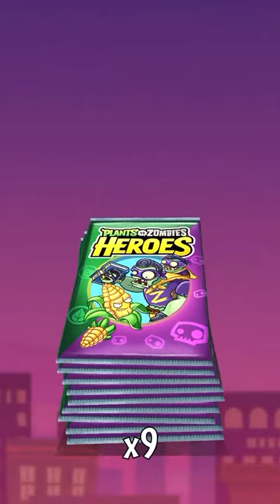植物大戰殭屍英雄：日常十連抽